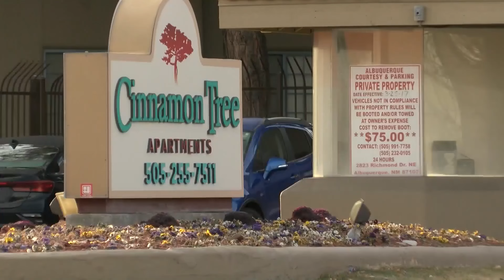Mom of James Dunklee Cruz pleads guilty in deadly abuse case